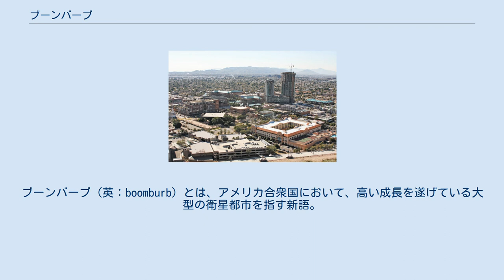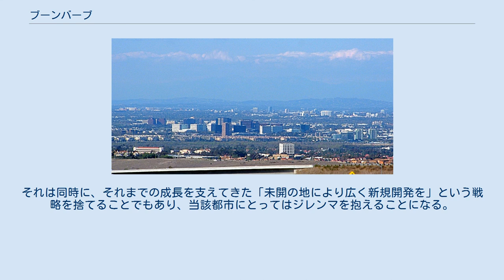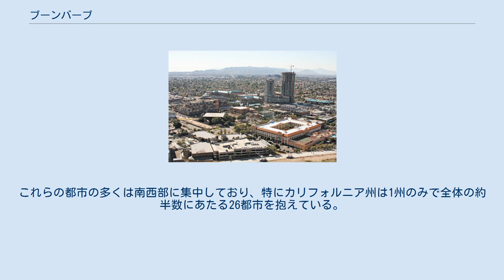ブーンバーブ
ブーンバーブ（英：boomburb）とは、アメリカ合衆国において、高い成長を遂げている大型の衛星都市を指す新語。
"boom"（流行・急成長・急発展）と"suburb"（郊外）から成るかばん語（混成語）である。
ブームバーブとも表記。
2000年代初頭、バージニア工科大学大都市研究所の教授、ロバート・ラングによって定義された。
1990年代に定義されたエッジシティと同様に、北アメリカにおける20世紀後半以降の人口動態を現す用語として用いられている。
 ラングはブーンバーブを、1) 市町村として正式に法人化されている自治体で、2) アメリカ合衆国内の上位50都市圏内に位置し、3) 100,000人以上の人口を有し、4) 都市圏内の中心都市ではなく、5) 1970年から2000年までに行われた国勢調査において継続して10%以上の人口成長を遂げてきた都市と定義している。
 注意すべきは、アメリカ合衆国内の大型衛星都市が全て高い成長を遂げているというわけではなく、従って必ず「ブーンバーブ」の定義にあてはまるわけではないという点である。
例えば、全米最大の衛星都市であるロサンゼルス大都市圏のロングビーチ（2010年国勢調査による人口462,257人）は、1970年代以前から人口が多く、10年ごとの国勢調査における人口成長率が低い（1970-80年から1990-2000年まで順に0.8%、18.8%、7.5%）ため、「ブーンバーブ」には含まれない。
ニューヨーク大都市圏の古くからの大型衛星都市であるニュージャージー州ニューアーク（277,140人）に至っては、1970年代から1990年代に人口が減少し続けており（-13.9%、-16.4%、-0.6%）、やはり「ブーンバーブ」には含まれない。
 逆に、アメリカ合衆国内において高い成長を遂げている都市は全て衛星都市というわけでもないが、「ブーンバーブ」はあくまでも衛星都市に対してのみ用いる用語である。
例えば、ラスベガスは1970年の国勢調査時点での人口が125,787人に過ぎなかったが、1970年代から1990年代に高成長（30.9%、56.9%、85.2%）を遂げ、2010年の国勢調査では人口583,756人を数える大都市に成長した。
しかし、ラスベガスは都市圏の中心都市であるため、「ブーンバーブ」には含まれない。
同市の衛星都市であるノースラスベガスは「ブーンバーブ」に含まれる。
 非法人地域は定義外であるという点にも注意が必要である。
例えば、ワシントンD.C.の大型衛星都市、バージニア州アーリントン（207,627人）は正式に法人化された自治体ではなく国勢調査指定地域（CDP）であるため、「ブーンバーブ」の定義からは外れる。
 なお、アメリカ合衆国外にも多数の大型衛星都市は存在するが、「ブーンバーブ」はあくまでもアメリカ合衆国内の高成長大型衛星都市を指す用語であり、アメリカ合衆国外については、ラングは定義していない。
例えば、カナダにもトロント都市圏のミシサガやメトロバンクーバーのサレーなどの大型衛星都市があるが、これらはアメリカ合衆国外であるため、「ブーンバーブ」の定義外である。
 全米最大のブーンバーブ、アリゾナ州メサ市の中心部（2010年）。
超高層ビルが1棟もないこの景観からは想像しづらいが、その人口はアトランタ、マイアミ、クリーブランド、ミネアポリス、セントルイスやピッツバーグをしのいでいる。
 アメリカ合衆国における衛星都市の人口爆発は1940年代には既に見られていたが、1970年代から顕著化してきた。
そして1990年代以降、大型衛星都市のいくつかは、他地域の著名な大都市圏の中心都市をしのぐ人口にまで成長した。
例えば、フェニックス東郊に立地する全米最大のブーンバーブ、メサは439,041人の人口を抱え、市域人口ではアトランタ（420,003人）、マイアミ（399,457人）、クリーブランド（396,815人）、ミネアポリス（382,578人）を超えている。
同様に、ダラス・フォートワース複合都市圏のアーリントン（365,438人）、ロサンゼルス大都市圏のアナハイム（336,265人）やサンタアナ（324,528人）、デンバー都市圏のオーロラ（325,078人）はセントルイス（319,294人）やピッツバーグ（305,704人）よりも人口が多く、ロサンゼルス大都市圏東端の砂漠の中で発展したリバーサイド（303,871人）はシンシナティ（296,943人）以上...